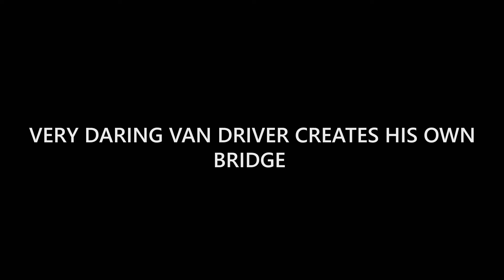SMALL BOAT CRUSHED BY BIG BOATS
Random scary and funny videos i found on the internet that might interest you or not ... your choice.